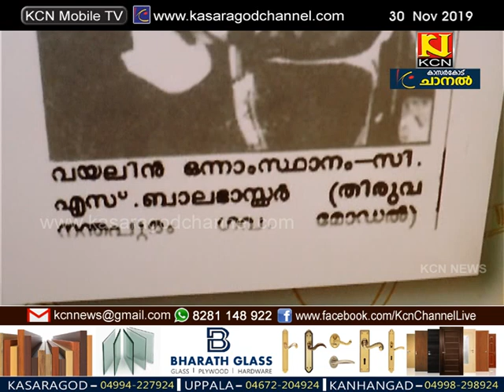ഇത് കലോത്സവ നഗരിയിലെ വേറിട്ട കാഴ്ച്ച..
സംസ്ഥാന കലോത്സവങ്ങളുടെ ഗൃഹാതുരതയുണര്‍ത്തുന്ന ഓര്‍മ്മകളുടെ പ്രദര്‍ശനവുമായി സി ആര്‍ ടി സി യും ദൃശ്യവിസ്മയം കമ്മിറ്റിയും. ഇത് കലോത്സവ നഗരിയിലെ വേറിട്ട കാഴ്ച്ച.